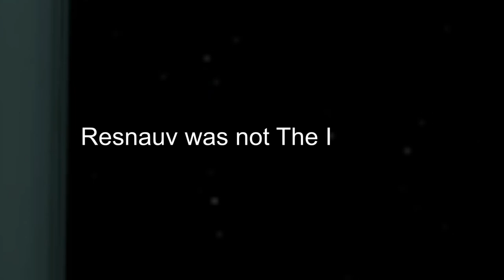My Anus is on Fire VRChat Music Video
I'm the VRChat raccoon that made up this song on the spot at MrBeast's $50000 Talent Show in VRChat! I made it a full song and made the video entirely in VRChat with the help of my friends.

Personal note: I believe this was in B Major